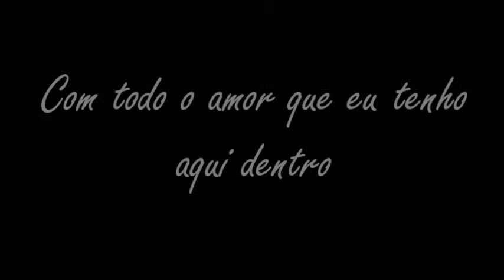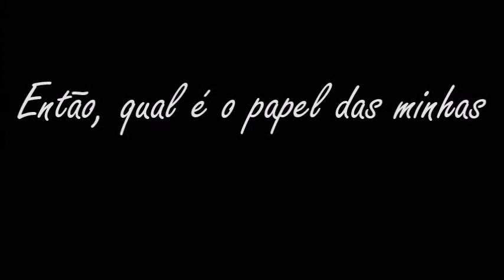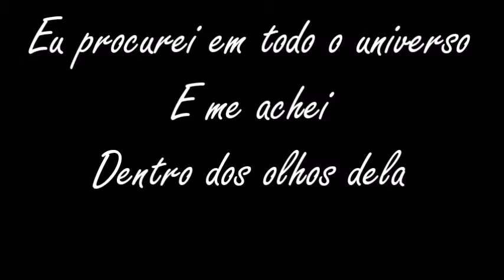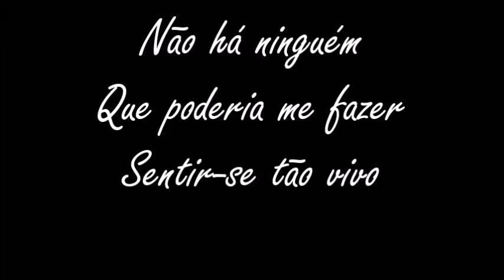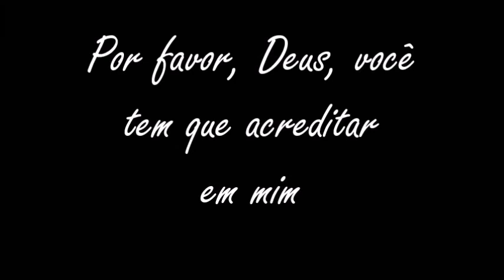This I Love (Legendado)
Artista: Guns N' Roses
Álbum: Chinese Democracy
Data de lançamento: 2008
Composição: Axl Rose